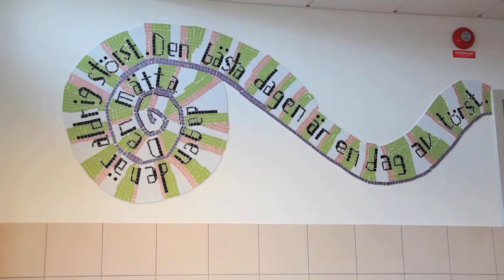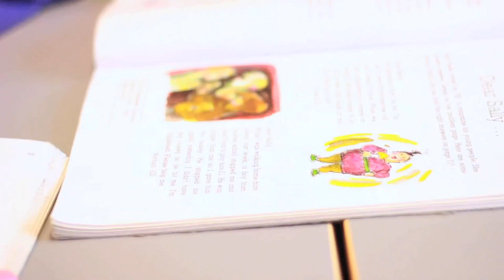Hermodsdalsskolan - Presenteras av Videobrigade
Välkommen till Hermodsdalsskolan - Möjligheternas skola!
Hermodsdalsskolan är en F-7 (9) skola med ca. 290 elever och tillhör skolområdet Gullvik/Hermodsdal.

På vår skola är eleven i centrum. Genom upplevelsebaserat lärande, och en lärmiljö som präglas av lust, glädje och nyfikenhet, ger vi förutsättningar för ett livslångt lärande.